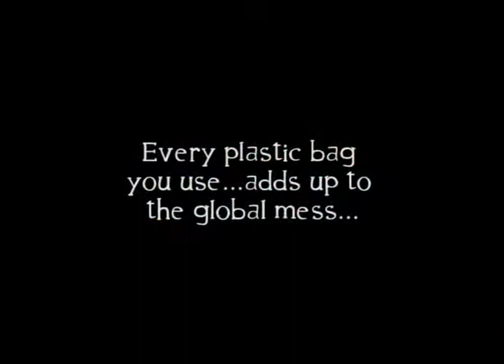The Cotton Bag Film.mpg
A short video to support The Cotten Bag Movement